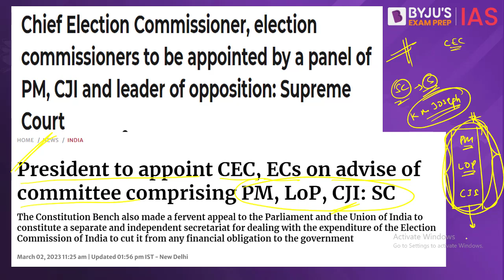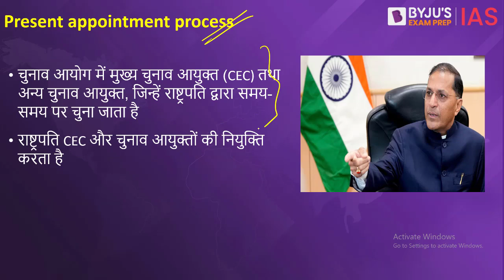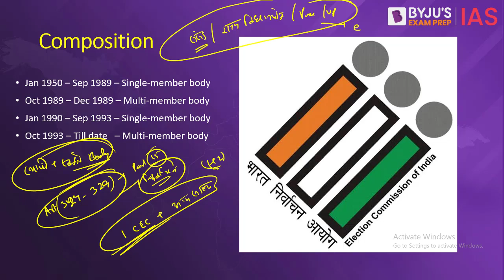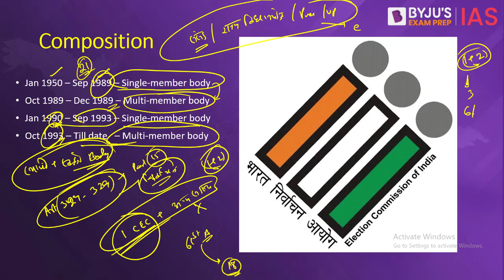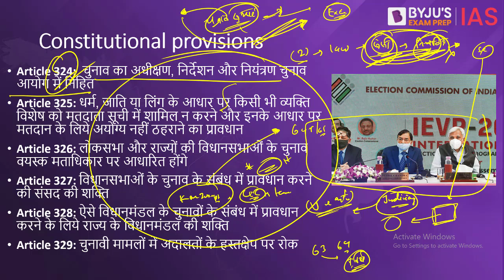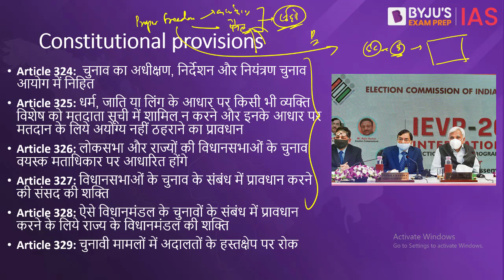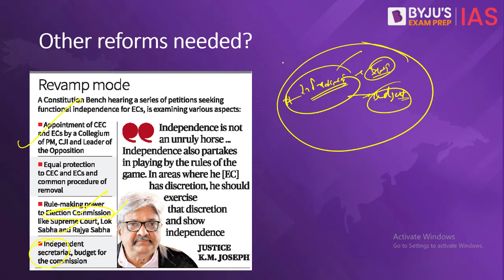Supreme Court’s Landmark Ruling on Appointment of Chief Election Commissioner (CEC) | UPSC 2023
Supreme Court, in a landmark judgment, has restricted the government’s power to appoint Chief Election Commissioner and Election Commissioners, saying that the appointment will now be done on the advice of a committee comprising the Prime Minister, Leader of Opposition in the Lok Sabha and the Chief Justice of India.

In this video of the Big News, we will be discussing the details of the Supreme Court judgment on appointment of Chief Election Commissioner, the composition of the Election Commission of India, advisory committee for appointment of Chief Election Commissioner, and the impact of this judgment.

सुप्रीम कोर्ट ने एक ऐतिहासिक फैसले में मुख्य चुनाव आयुक्त और चुनाव आयुक्तों को नियुक्त करने की सरकार की शक्ति को यह कहते हुए प्रतिबंधित कर दिया है कि नियुक्ति अब एक समिति की सलाह पर की जाएगी जिसमें प्रधान मंत्री, लोकसभा में विपक्ष के नेता और भारत के मुख्य न्यायाधीश होंगे । बिग न्यूज के इस वीडियो में हम सुप्रीम कोर्ट के फैसले, भारत के चुनाव आयोग की संरचना और इस फैसले के प्रभाव के बारे में विस्तार से चर्चा करेंगे। यूपीएससी सिविल सेवा परीक्षा के परिप्रेक्ष्य से विषय को समझने के लिए पूरा वीडियो देखें।

Timings - 11 AM, 5th March 2023

Happy Learning!